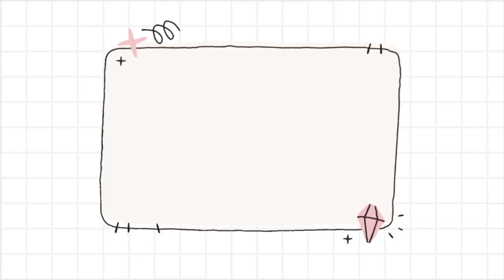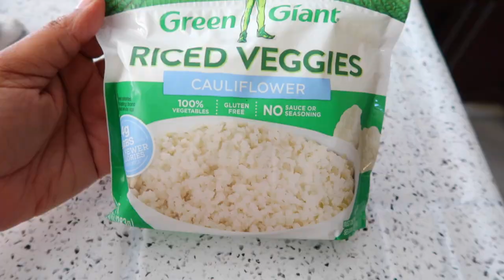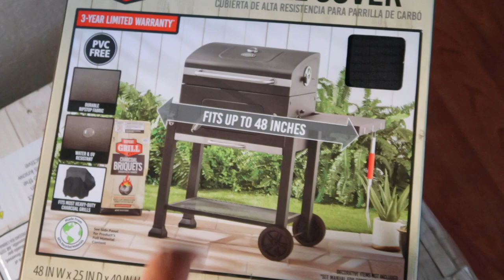GOING ON VACATION AND IM SICK 🤧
Vlog Camera: Cannon PowerShot G7X Markll
Editing software: IMOVIE